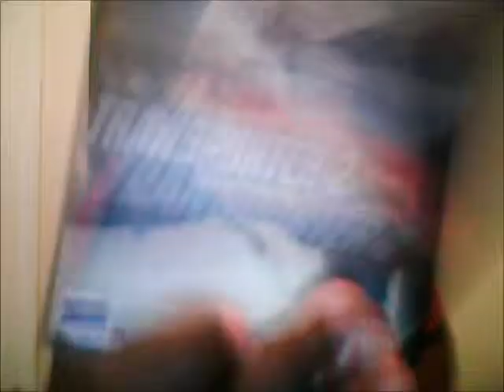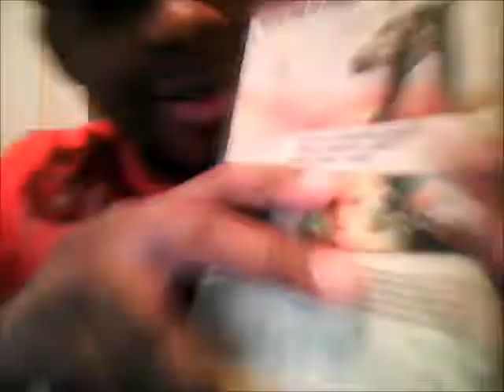Jason Statham Fan